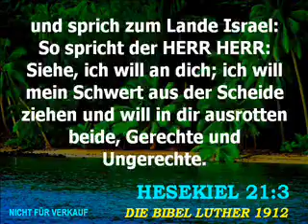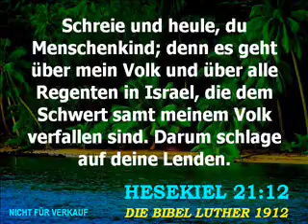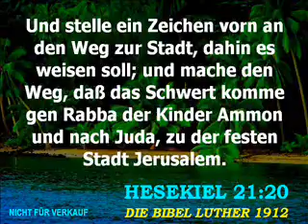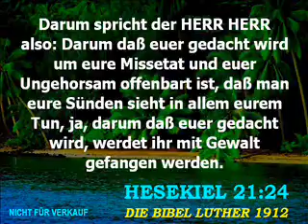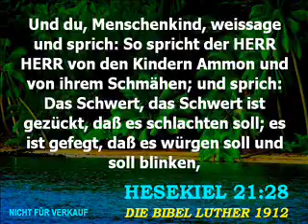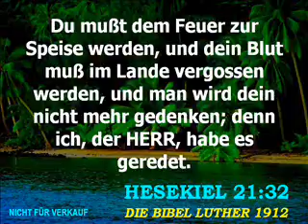Der Prophet Hesekiel - Kapitel 21